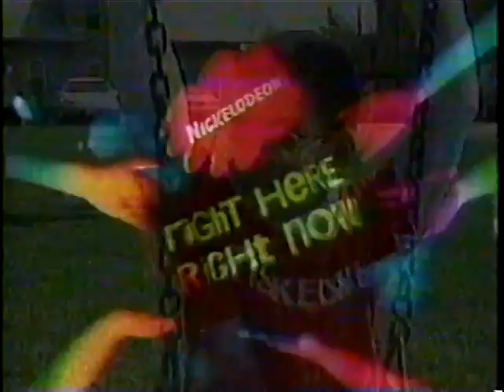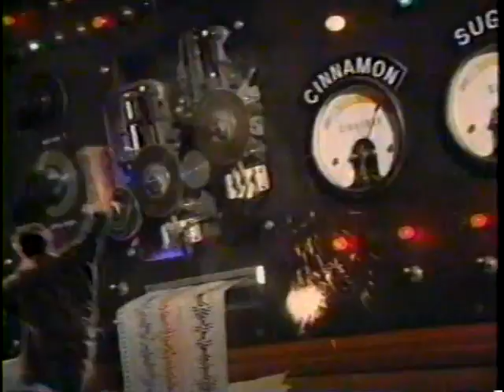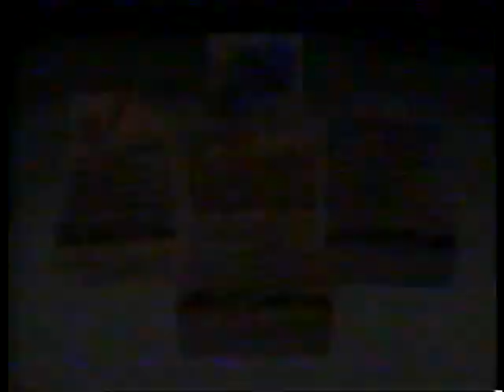1990s Commercials Vol. 171 (5/15/1993)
This week, I'll present two more Nickelodeon blocks, these from 5/15/1993! In this first one, we have commercials for:

00:00 Kellogg's Froot Loops cereal
00:30 Reese's Pieces candies
00:45 Super Crocodile Mile water toy by Marchon
01:15 Nickelodeon "Right Here Right Now" bumper
01:46 "Welcome Freshmen" new episode promo
02:01 Nickelodeon SNICK bumper
02:12 Yanni concert promo
02:42 Kellogg's Cinnamon Mini Buns cereal
03:09 Zoom Ball toy by Pressman
03:40 Push Pop candy
03:54 Ring Pop candy
04:09 Nickelodeon "Nick Mania" block promo
04:20 Nickelodeon station ID
04:35 "Welcome Freshmen" new episode promo (another!)
04:44 Nickelodeon SNICK bumper (another!)